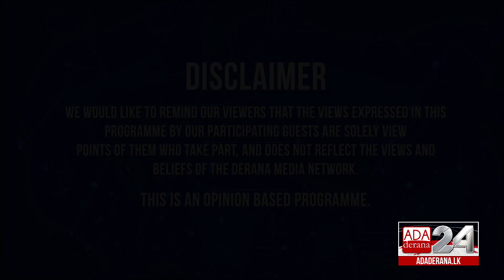GET REAL with Mahieash Johnney | Episode 05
Discussion about the policies and strategies of the candidates that will be vying for the top job. We speak to two individuals, one representing the SLPP and their candidate Mr. Gotabaya Rajapakse & the other representing the United National Party and their point of views in terms of a successful election bid.

Expertise Panel to discuss this is:  Eranda Ginige - Social Enterprenuer and a member of the Viyathmaga Initiative & Rasika Jayakody - Political Analyst and the Former Editor of the Daily News.

Original on air date - 12th August 2019.